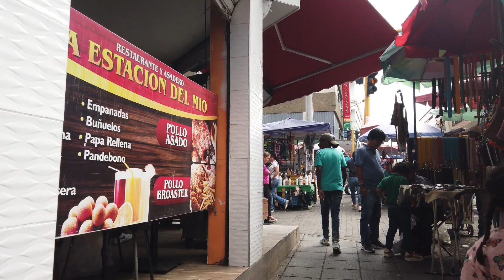🇨🇴Are Colombian Girls THIS Friendly & Easy? Cali Medellin Cartagena Colombia